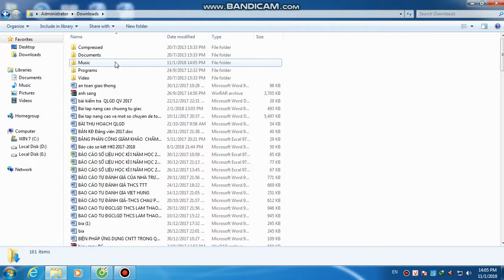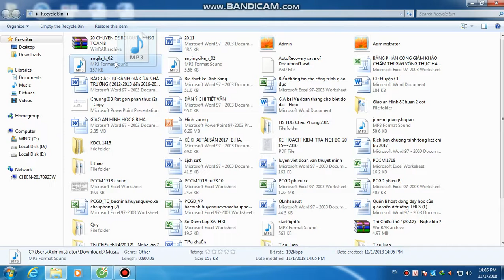Bang Bang 2 - Đấu So Tài - Full Boss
1 like + 1 sub